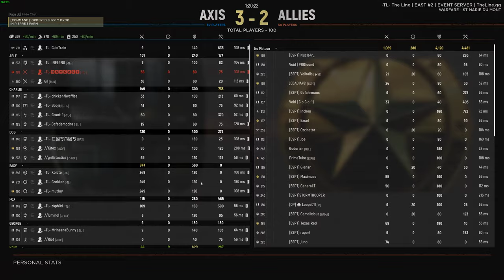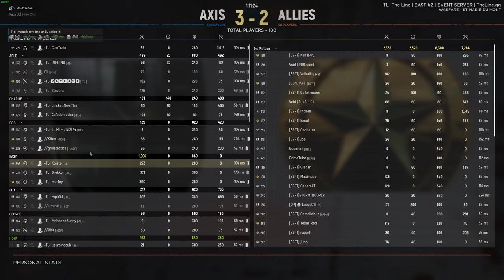Trading slugs with the arty pit | 30 minute scrimmage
Sorry about having no voice, the software selected the wrong mic.
This is a practice scrim, 30 min time limit.  TL+friends vs ESPT+friends.  Friendly practice scrim.

Discord.gg/theline
theline.gg